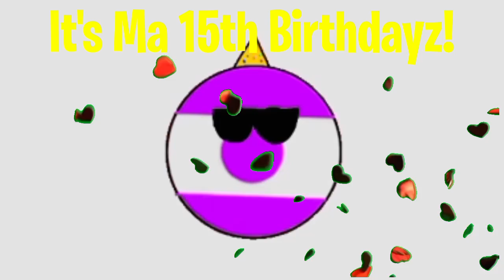IT'S MA BIRTHDAY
happi birdday to me yayyay

(The art in the thumbnail is by @crazieKstudios)